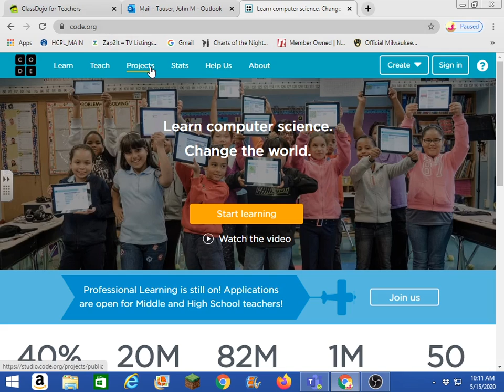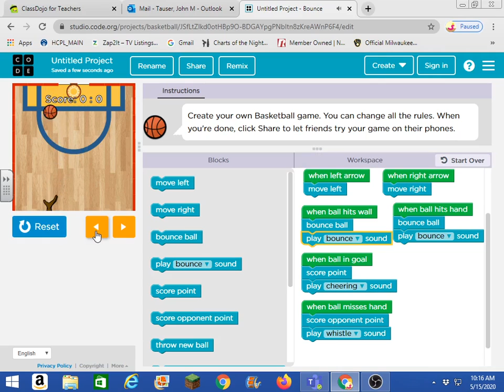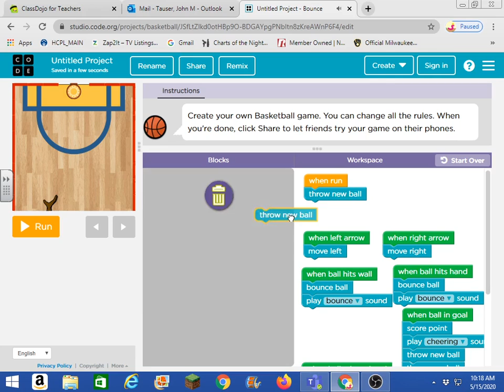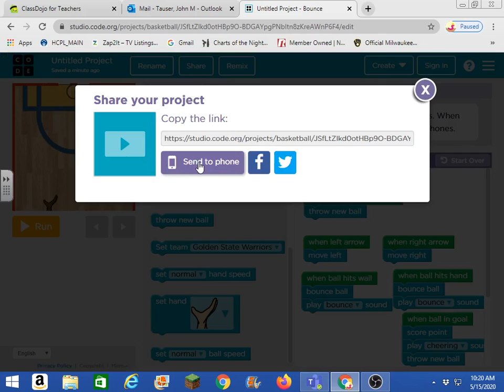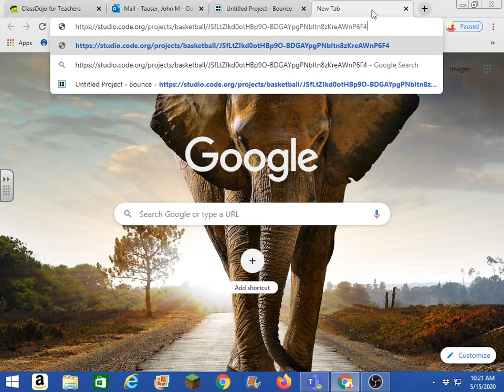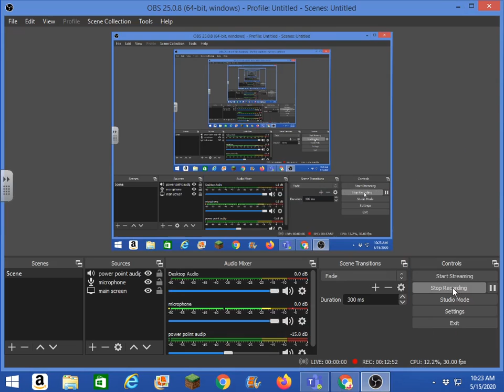How to Make a Basketball Game you can play on your Device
In this video, Mr. Tauser walks through the process of making a basketball game in Code.org that you can play online.